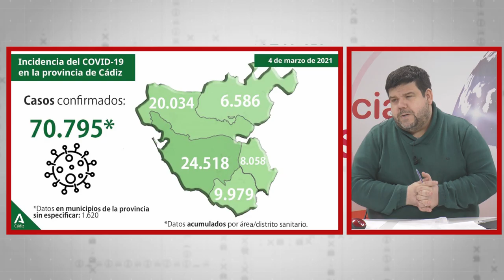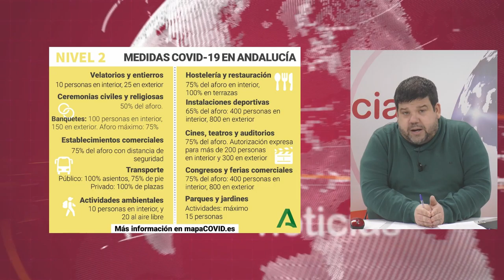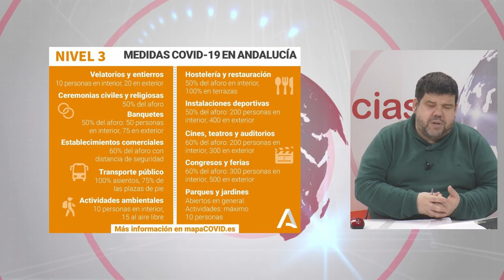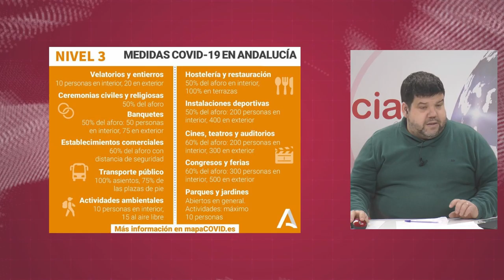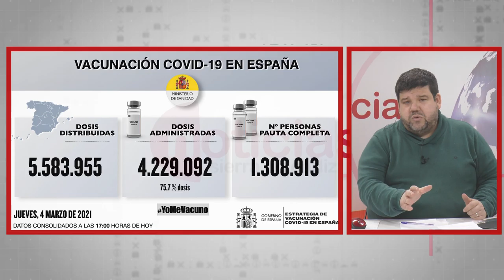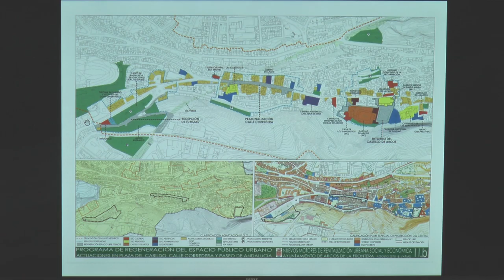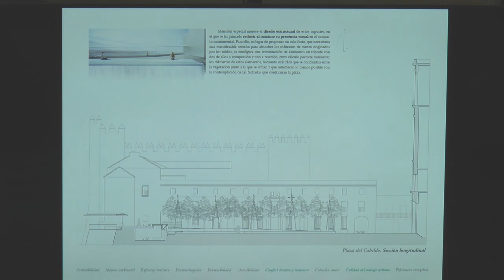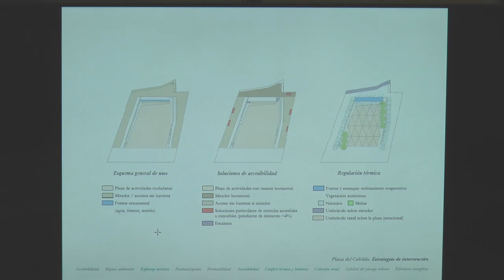NOTICIAS SIERRA DE CÁDIZ (ESPECIAL CORONAVIRUS) - 05/03/2021 // BLQ. 2